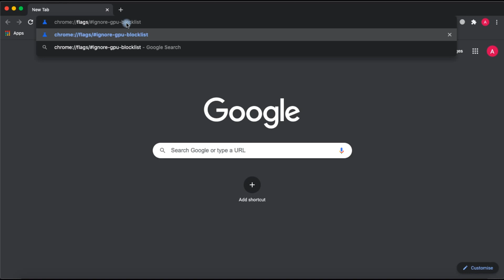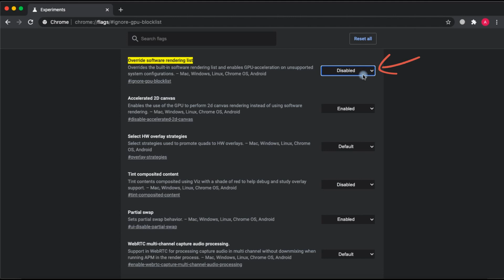HOW TO CHANGE CHROME SETTINGS FOR BETTER GAME PERFORMANCE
Mayors, here is a short tutorial showing you how to change Chrome browser settings for a better performance of our game! You will need to copy this link in the browser tab:

chrome://flags/ignore-gpu-blocklist